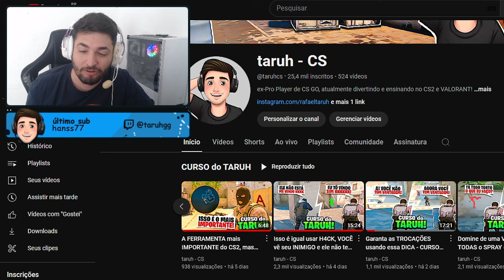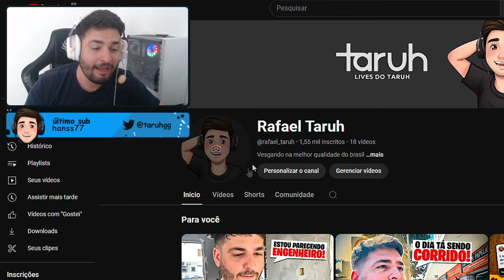Tive que IMPOR RESPEITO na PARTIDA, me deixaram NERVOSO!